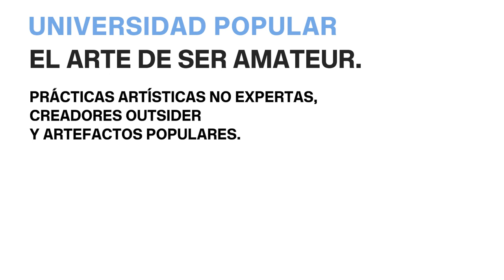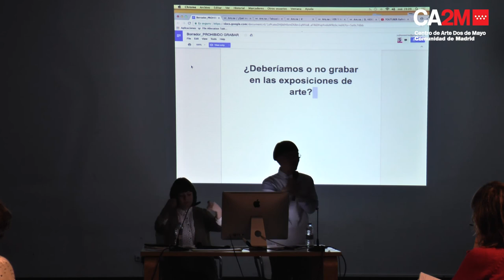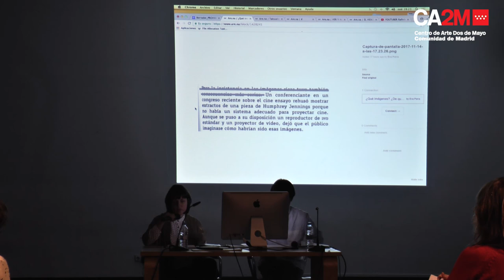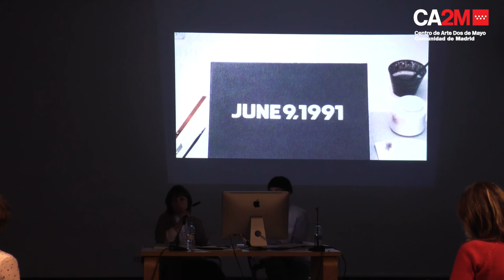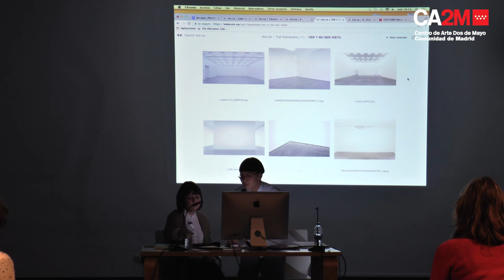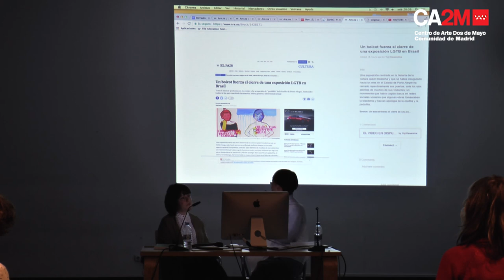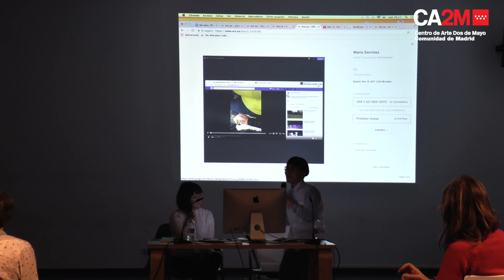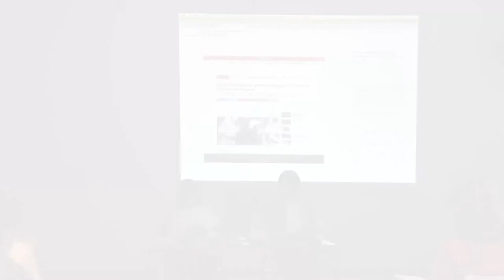COLECTIVOS INDISCIPLINADAS. Universidad Popular. El arte Amateur.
En estos cursos se abordarán de forma clara y directa algunos de los planteamientos fundamentales para entender e interpretar el arte actual. Estas actividades están estructuradas en dos partes: una primera consistente en la exposición de un tema por un ponente invitado seguida por otra en la que se abre el debate para que los asistentes tomen la palabra: la escucha y el diálogo como acciones transformadoras; el arte como un espacio para el encuentro y el desarrollo de actitudes críticas frente a la realidad impuesta.

Prohibido grabar.
En muchas exposiciones, centros de arte, teatros, cines está prohibido grabar las piezas exhibidas y las obras representadas. Pese a los esfuerzos de los vigilantes de sala y gracias al atrevimiento de los visitantes, imágenes ilegítimas, borrosas, indescifrables, fragmentadas y de calidad dudosa circulan por las plataformas de internet. ¿Quién consume estas imágenes? ¿Cómo derivan estos registros? ¿Qué deseos guían a estos autores amateur? En esta sesión Indisciplinadas se apropia de grabaciones encontradas para elaborar una playlist, una narración por montaje, una fábrica de saberes mediante prueba y error, un espacio para el azar y lo disparatado como herramientas de trabajo.

Insdisciplinadas es un colectivo artístico.

INDISCIPLINED COLLECTIVES. Popular University. Amateur art.

In these courses will be addressed in a clear and direct way some of the fundamental approaches to understand and interpret the current art. These activities are structured in two parts: the first consisting of the presentation of a topic by a guest speaker followed by another in which the debate is opened so that attendees take the floor: listening and dialogue as transformative actions; art as a space for encountering and developing critical attitudes in face of imposed reality.

Recording is prohibited.

In many exhibitions, art centers, theaters, cinemas it is forbidden to record the exhibited pieces and the works represented. Despite the efforts of the ward wardens and thanks to the audacity of the visitors, illegitimate, blurred, indecipherable, fragmented and of dubious quality images circulate on the internet platforms. Who consumes these images? How do these records derive? What desires guide these amateur authors? In this undisciplined session he appropriates found recordings to produce a playlist, a story by montage, a factory of knowledge through trial and error, a space for chance and the absurd as tools of work.

Insidisciplinary is an artistic collective.